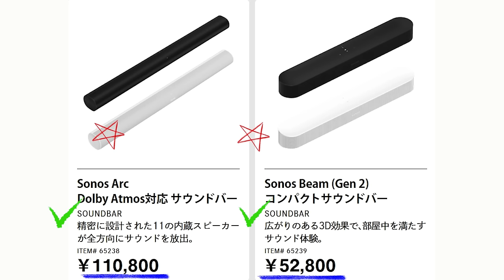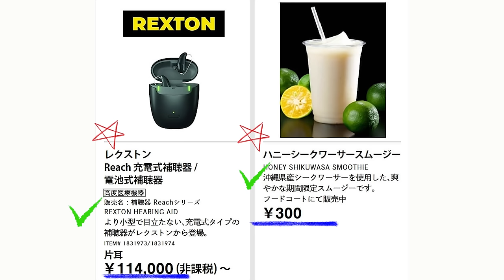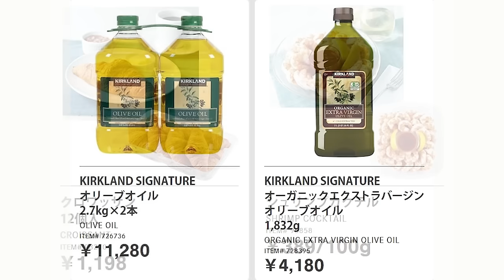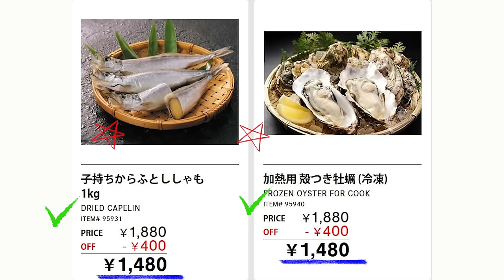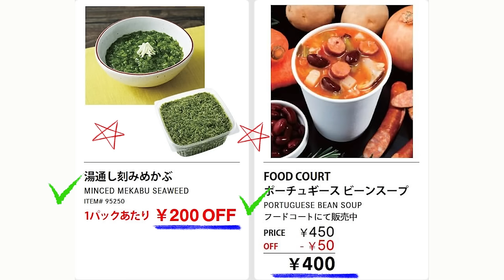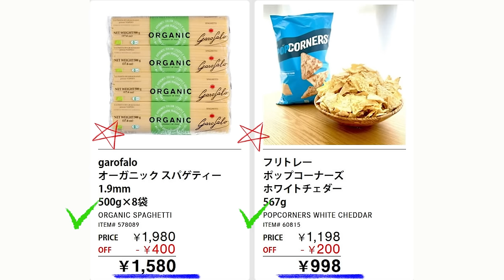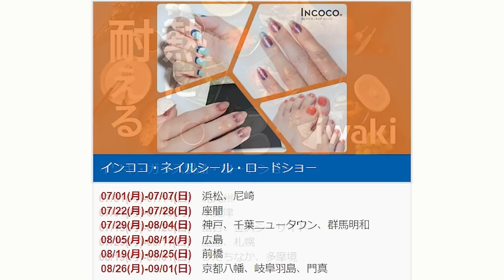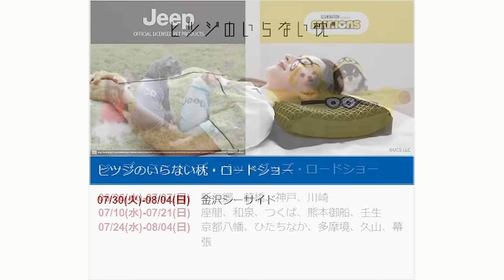【2024 08 02】コストコ magazine セール クーポン 最新 情報 【WAREHOUSE HOT BUYS】